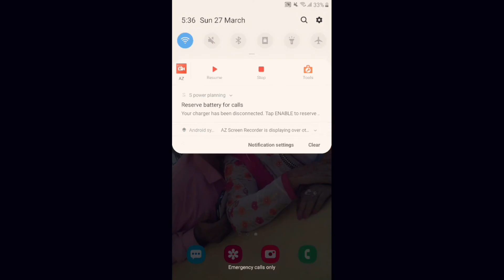Only doing bts neon stick challenge in free fire#24kgoldenmood#video#raistar#ff